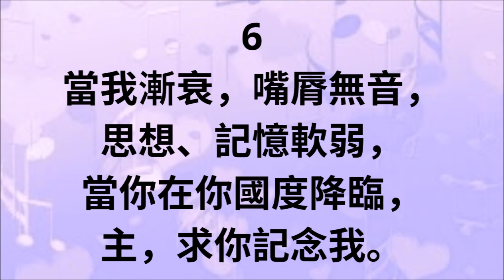CH173 我們照你恩惠話語 (PIANO)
C173

1
我們照你恩惠話語，
帶著謙卑心意，
受死的主，我們會聚，
現今來記念你。

2
你的身體為我裂開，
要成我的供給；
我今舉起立約杯來，
為的是記念你。

3
能否我忘客西馬尼，
或看你的孤寂、
你的血汗和你哭泣，
而不來記念你？

4
當我轉眼看十字架，
看你在髑髏地，
神的羔羊，我的救法，
我必須記念你。

5
記念你和你的苦痛、
和你對我愛意，
一息尚存、一脈尚動，
我必定記念你。

6
當我漸衰，嘴脣無音，
思想、記憶軟弱，
當你在你國度降臨，
主，求你記念我。